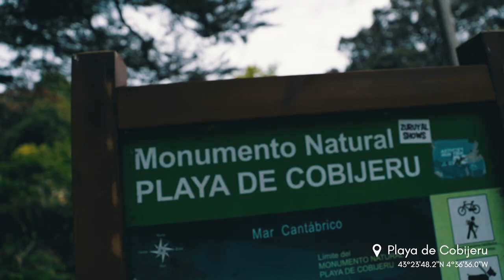Descubriendo el norte de España - Surf, skate y mucha playa | Blue Banana Vlogs [Parte 1]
No hace falta ir muy lejos para encontrar sitios increíbles. Empezamos nuestra ruta por el norte de España, desde San Sebastián hasta Galicia, descubriendo lugares muy top.

En nuestro primeros días de viaje, visitamos San Vicente de la Barquera, un pueblo muy bonito de Cantabria donde hicimos un poco de surf y skate. También visitamos las cuevas de la Playa de Cobijeru y la Playa de Torimbia, una playa totalmente salvaje, ambas en Asturias. Prepárate para unos planos brutales.

También puedes echar un ojo en nuestra web a las guías de los viajes que hacemos y descubrir un poco más sobre nosotros.